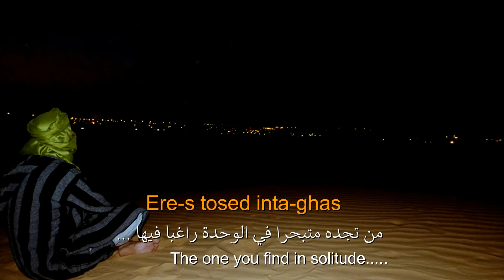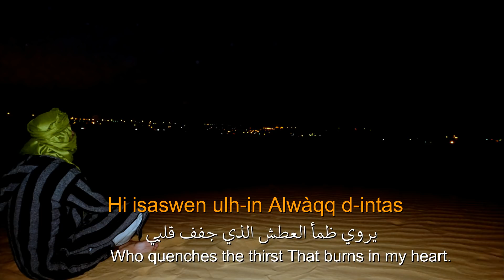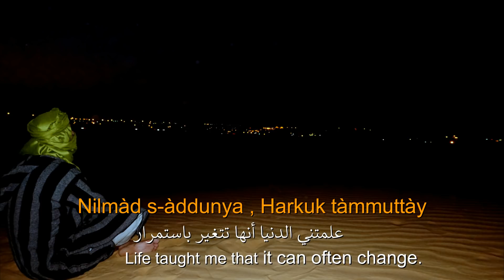Tinariwen - ''Nànnuflày'' Berber Lyrics - English Sub تيناريون - ''نانوفلاي'' ترجمة للعربية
The 13th song presented by my channel on Youtube

lifetime experience expressed briefly in this song by the universal acclaimed band '' Tinariwen '' , each tone of this ''masterpiece '' takes you far away to the mysterious ''Tuareg'' world , for a while you are sitting amongst them drinking tea under the moonlight , another while you are walking alongside a camel wearing their famous ''Shash'' on your face feeling the breeze of the sands and looking to the limitless horrizon with a positive and satisfied smile..

مواصلة للمشوار الذي بدأته من خلال قناتي على اليوتيوب المتخصصة في ترجمة الأغاني ذات الطابع الأمازيغي , اليكم الأغنية المترجمة رقم 13 للفرقة العالمية ''تيناريون'' , لم يخلو هذا العمل من التأثر الشديد بقوة القيثارة فكنت في كثير من الأحيان اتوقف عن المونتاج وأذهب االى رمال الصحراء أقضي الكثير من الوقت فوق رمالها الذهبية الجالبة للسكون و السعادة مستمعا لهذه الأغنية مرارا و تكرار خصوصا حين هبوط الظلام أين أسرح بنظري في أضواء المدينة البعيدة , محاولا اعطاء كل ضوء عنوانا و كل عنوان كتاب أفتحه بكل نوتة و كل كلمة في هذه الرائعة , كل هذا تحت سماء الصحراء الصافية المزينة بالنجوم بشكل خيالي و فوق بحر رمالها الرطبة التي تفقد دفئها مع حلول ساعات الليل لكنها تحتفظ دائما بسحرها , استمتعو .